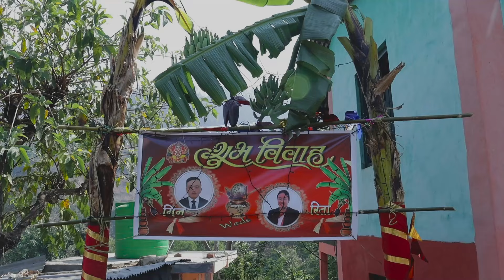Min weds Rita, Magar Wedding, Rural Life Nepal, traditional wedding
wedding magar gurung rai limbu culture typical nepal wedding magars nepal pun magar magar vs pun maruni mirunamagar बिहेको चलन अति नै पुरानो सस्कृती हो। मगर हरुमा मागी बिबाह खासै नगर्ने भएतापनी यो बिबाह चाहिँ मागी बिबाह हो। अलिकती बाहुनहरुको सस्कृति पनि मिसिएको छ। पाल्पा जिल्लाको पश्चिम भाग मा मगर कुरा नबोलिने भएकोले पनि होला बाहुन्हरुको सस्कृतिले मगरलाइ अलि प्रभाव पारेको जस्तो लाग्छ।
Magar are the local tribe of nepal. They called they are the ancestors of here. Palpa Baugha Gumha is a main inhabitant of Nagar people and Cagar culture. This video is based on the culture of marriage of western part of Chhahara and Baugha Gumha. Rani Mahal and Sui Cide Point also there.मगर को मागी बिबाह मा आधारित यो video मा मगर जातिमा रहेको चलन रिति वा भनौ परम्परा लाई देखाउने कोसिस गरेको छु। माया गर्दै जानुहोला अझै अरु नया नया video हरु लिएर आउनेछु। पहिले देखि नै चली आएको परम्परा भित्र रहेर सुभ बिबाह सम्पन्न भएको छ। This video is based on specially Magar Culture and Wedding. The western part of Nepal and the tribe of Magar perform such type of traditions.
magar bihe
magar culture
magar wedding
arrange marriage
types of wedding in nepal
wedding magars
pun magar
magar wedding
magar magar wedding dress
magar wedding video
magar wedding song
magar wedding dance
magar wedding village